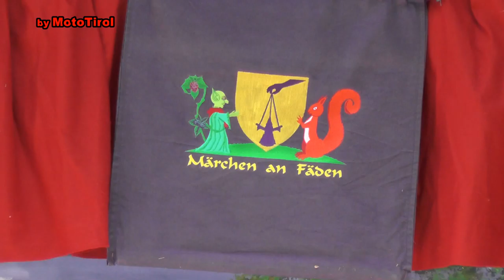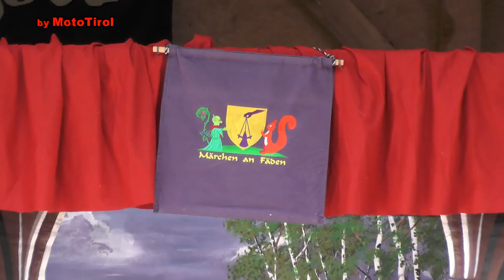Mittelalterfest Mattsee 2015 Märchen an Fäden Marionetten